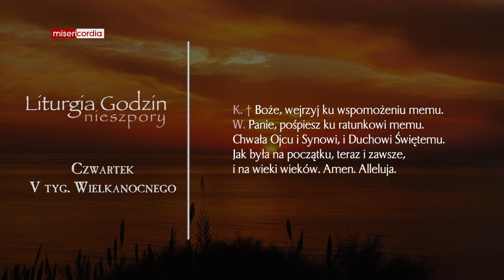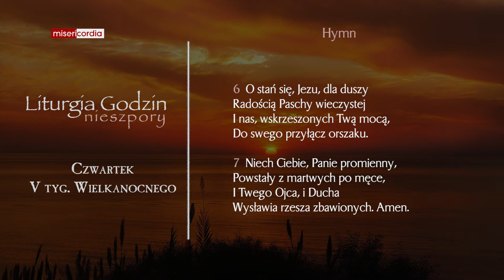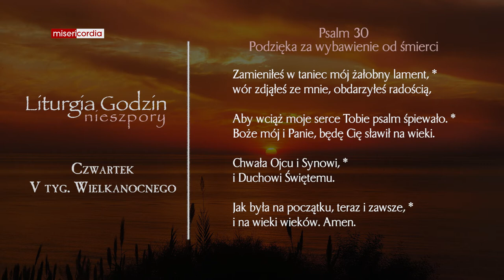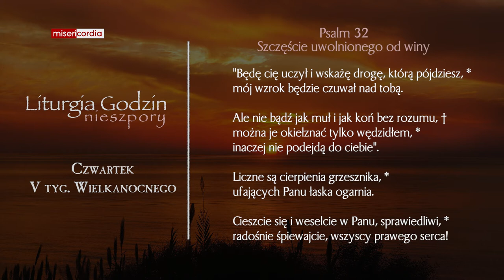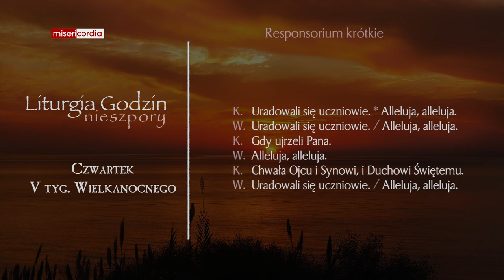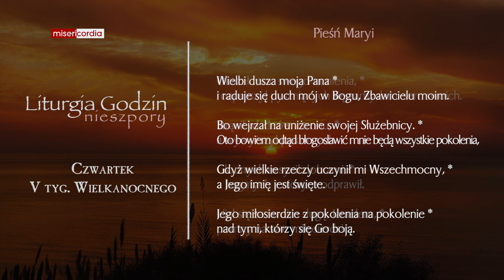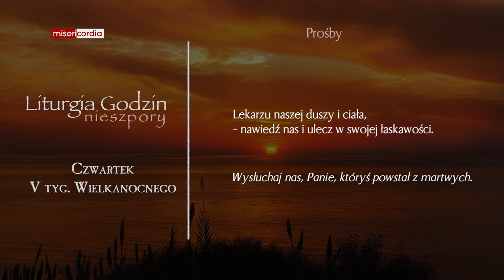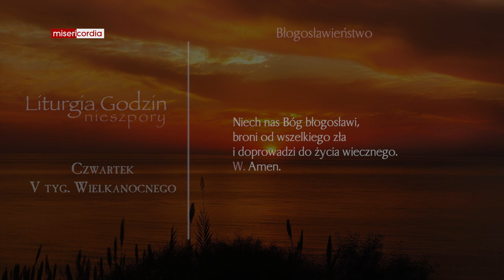Liturgia Godzin | Nieszpory | Czwartek, V tyg. Wielkanocnego